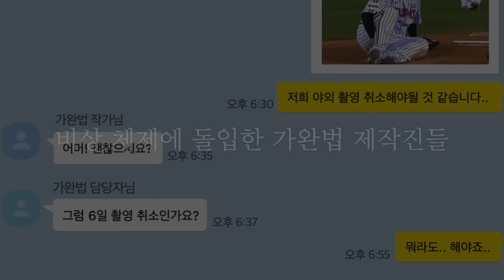최고의 보양식을 찾아라! 보양식 월드컵 & 먹방ㅣ가장 완벽한 방법 시즌2 EP.03ㅣ(아킬레스 건 / 문상훈 라이브 / 이상형 월드컵 / 유병재 소개팅 / 탕후루 후기 / 먹방)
🌼문상훈의 가장 완벽한 방법 시즌 2🌸

더 새로운 맛으로 돌아온 가완법 시즌 2 🏆 :

0:00  가완법2 긴급 라이브 START🌟
1:26  병문안 선물과 함께 찾아온 문상훈만의 제페토 할아버지
3:21  아킬레스 건이 찢어졌을 때 먹어야하는 보양식 월드컵 32강🏆 시작
11:23  유세윤이 보면 좋아할 영상
13:49  내 눈앞에서 썩 꺼져라 김치찌개! (김찌:서운,,)
15:22  더 진한 레드❤ 퍼플💜과 함께 더 진해진 상훈이 연기력
16:00  음식 취향,, 아니 보양식 월드컵 결승
18:12  모두 집중! 💥절대 놓치면 안되는 요즘 MZ 신조어💥
18:34  4화에서 또 만나요🌸

[가장 완벽한 방법 시즌 2]
🍀매달 7, 17, 27일 17시 업로드🍀